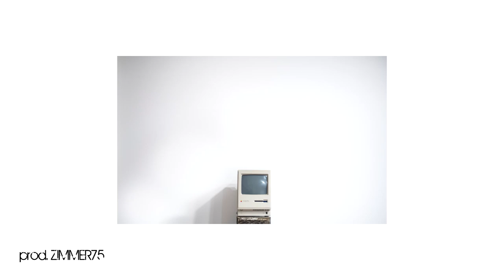(FREE) LIL SKIES TYPE BEAT/INSTRUMENTAL 2018 - BACK ON TRACK (prod. ZIMMER75)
Feel free to use our beats! Just credit us.

Prod. ZIMMER75